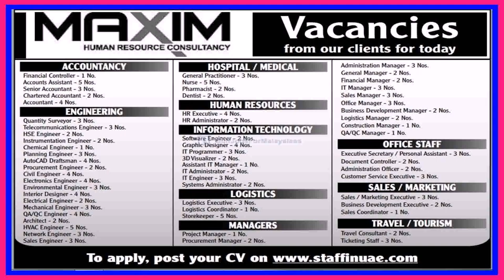Interior Design Sales Jobs Dubai - DaddyGif.com (see description)